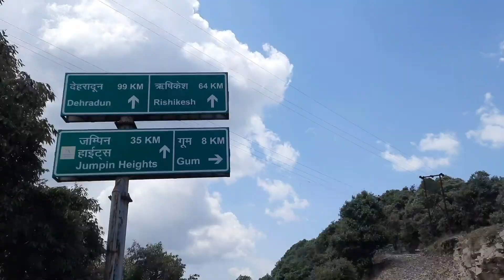||trip to neelkanth||bungi jumping|| rishikesh|| flying wheels 5930 || pankaj singh||